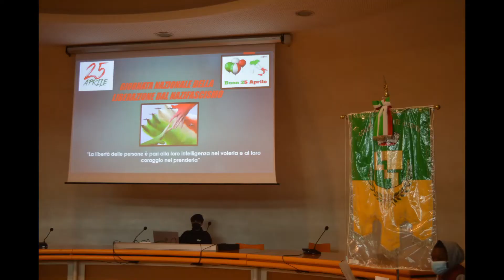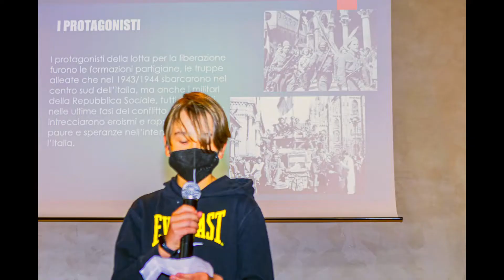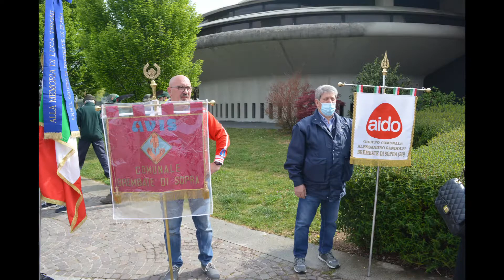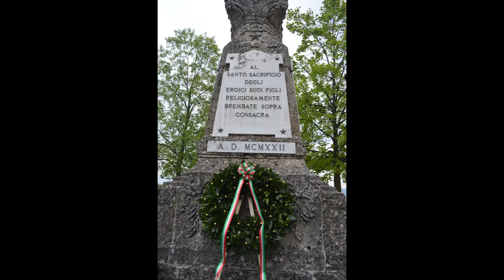25 aprile 2022 - Anniversario della Liberazione d'Italia